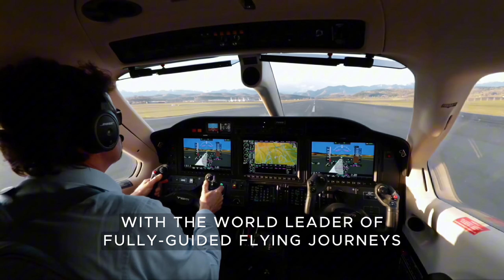Itinerary Highlights - 18th Annual TBM Journey to the Caribbean - January 2025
Join fellow TBM owners for a 7-day getaway as we make our way down south to the beautiful Caribbean islands of Peter Island, British Virgin Islands, and St. George’s, Grenada! Spend six nights staying at the height of luxurious accommodations and indulging in breathtaking travel experiences.